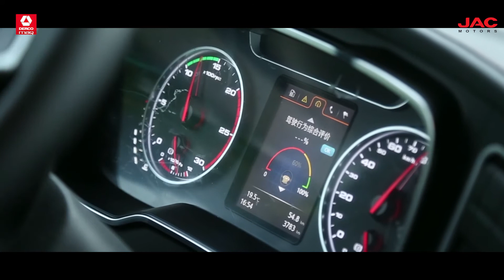Nueva configuración y diseño de camiones Tracto de Jac Motors!!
Te presentamos la nueva actualización de Tracto Camiones de Jac Motor, con nueva identidad 🤩 y a la vanguardia de los requerimientos de nuestros clientes. Conoce más de camiones Jac en camionesjac.cl o dercomaq.cl